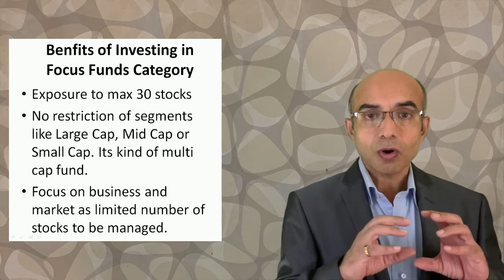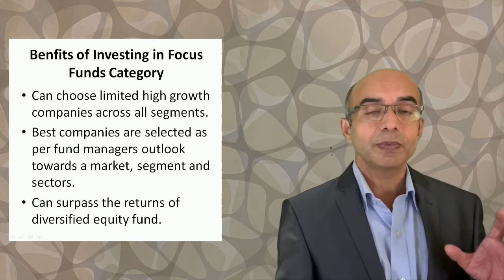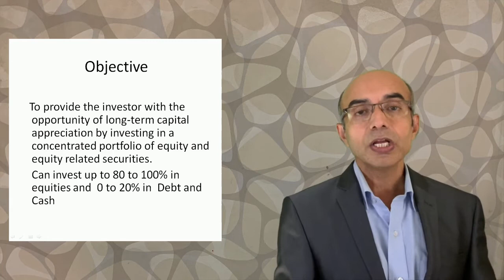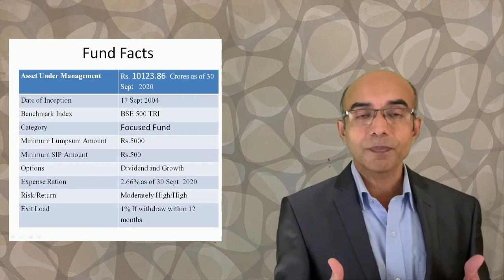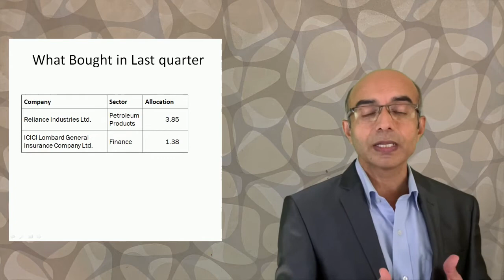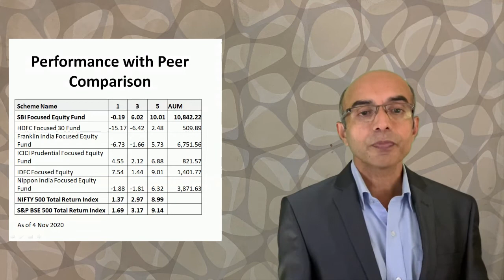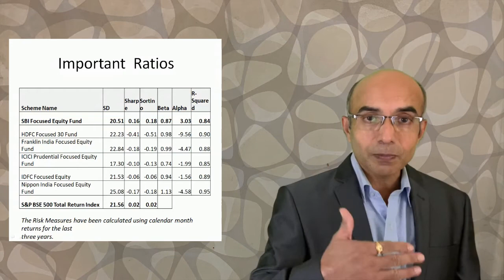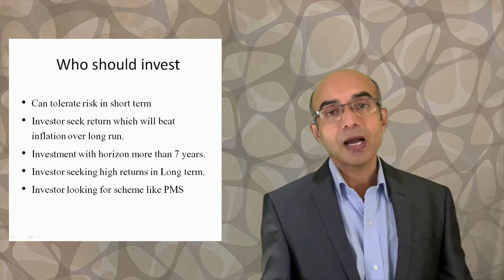Complete detailed review of SBI focused Equity Fund 2020 in Hindi | Focused equity mutual fund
Complete detailed review of SBI focused Equity Fund 2020 in Hindi.

In this fund review we will cover
1.Benefits of Investing in Focused funds
2. Fund Manager of SBI focused Equity Fund.
3. Important details of Fund
4. Past performance of fund
5. What purchased, what sold and what allocation changes to the portfolio.
6. Comparison with other Focused fund.
7. Important Ratios.
8. Who should invest in this fund.

If you seek help  to to choose right set of fund for your goals, will help you to  to choose funds and achieve your goal.